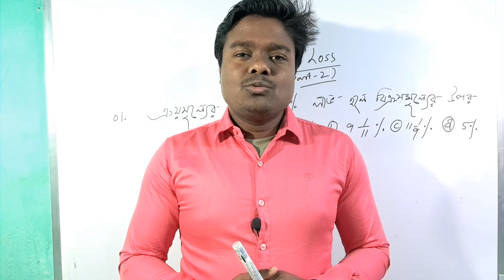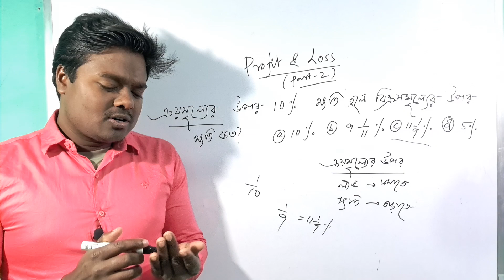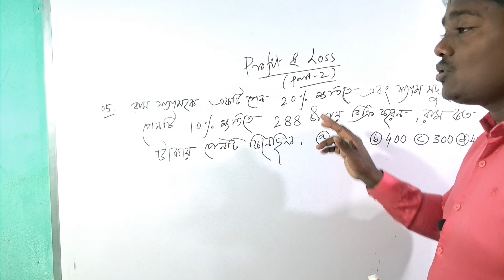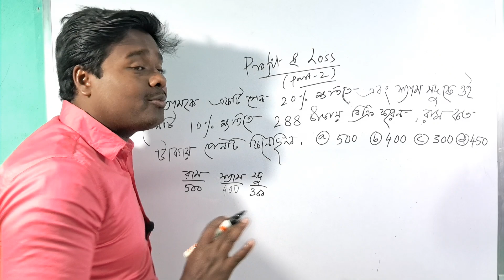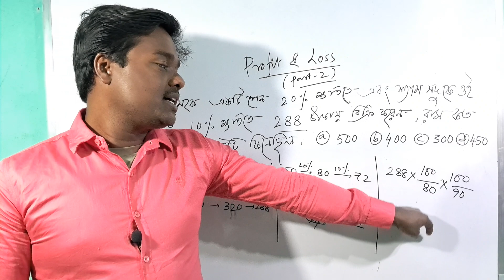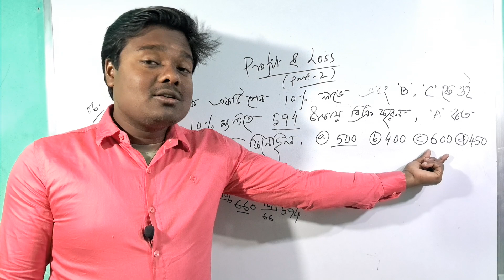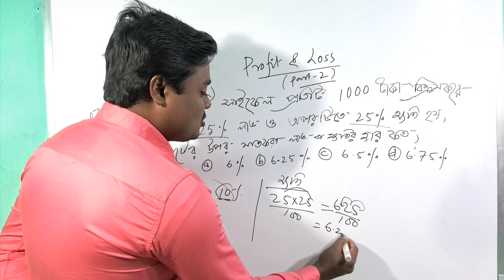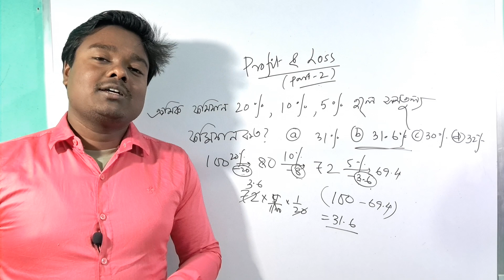লাভ ও ক্ষতি ।। WBCS, WBPSC, POLICE RAIL CLERK ETC. competitive Study in bengali